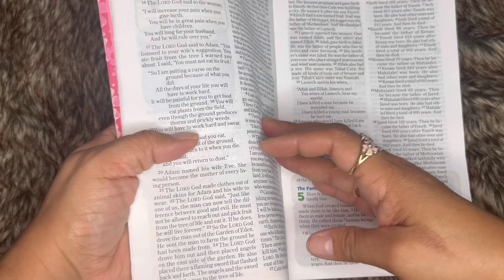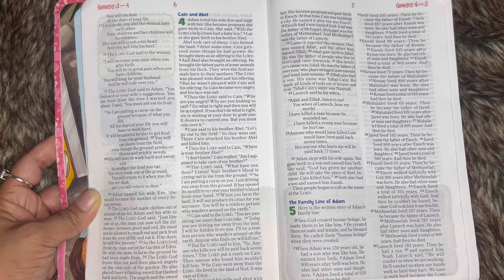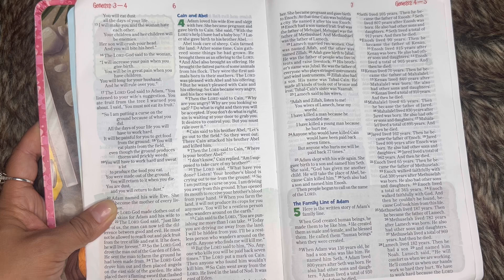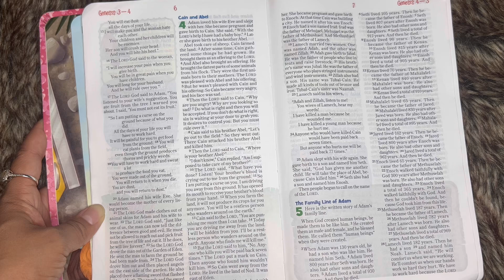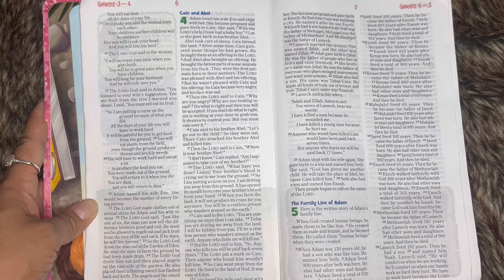CAIN & ABEL | NIRV Bible Storytime!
Genesis 4

Cain plots to kill Abel and a generation curse is set in motion!